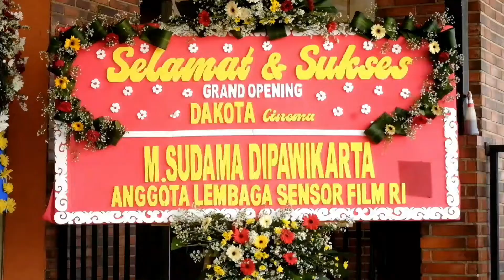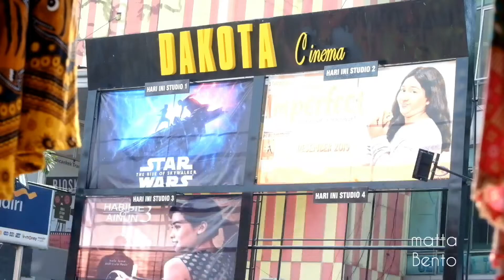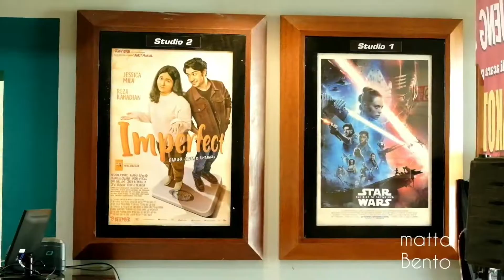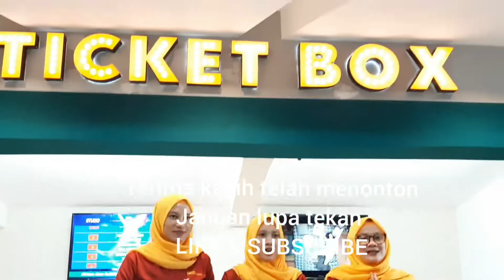Rancaekek Kini Punya Bioskop!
Kecamatan Rancaekek di Kabupaten Bandung, Jawa Barat, merupakan wilayah berpenduduk padat dan terletak di kawasan strategis.
Rancaekek merupakan wilayah perlintasan menuju Garut, Sumedang dan Bandung Selatan.
Namun Rancaekek terkenal sebagai salah satu kecamatan di Kabupaten Bandung yang terkenal sebagai langganan banjir. Akibatnya Rancaekek seperti daerah tertinggal.
Namun kini Rancaekek boleh berbangga, karena  menjadi satu-satunya kecamatan di Kabupaten Bandung yang memiliki bioskop.
Jaringan bioskop Dakota Sinema baru saja membuka sebuah bioskop empat layar di Rancaekek Trade Center.
Kehadiran bioskop ini diharapkan dapat mengedukasi masyarakat dan meningkatkan ekonomi daerah.